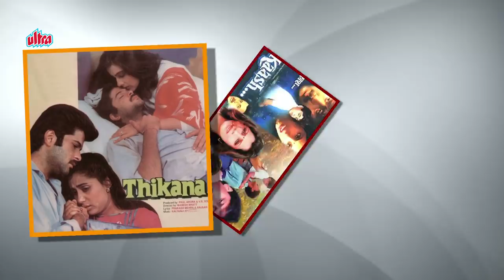Arshad Warsi - Biography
Arshad Warsi is an Indian film actor, and producer. He made his debut in 1996 with Tere Mere Sapne which was a box office success. He is best known for his portrayal of Circuit in the comedy film Munna Bhai M.B.B.S. (2003) and its sequel, Lage Raho Munna Bhai (2006).